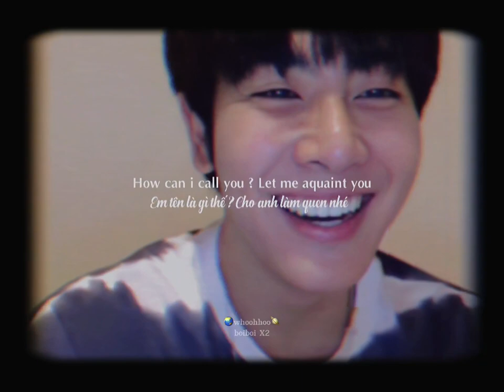mixxiw hey babe. U have dropped this lover ♡🪐